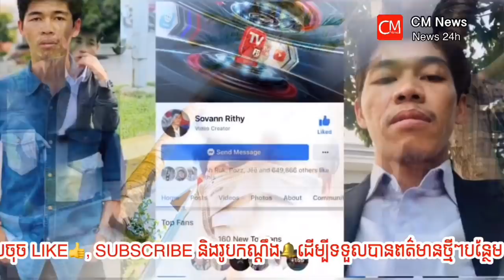ក្តៅៗ នៅមុននេះបន្តិច លោក សុវណ្ណ រិទ្ធី TV FB ត្រូវសមត្ថកិច្ច....